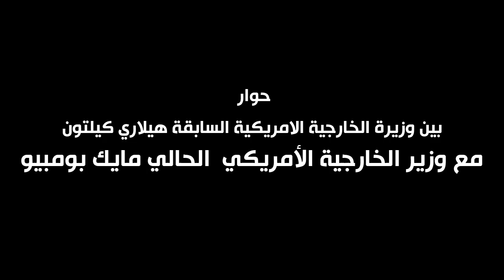حوار بين وزير الخارجية الامريكي الحالي مايك بومبيو ووزيرة الخارجية الأمريكية السابقة